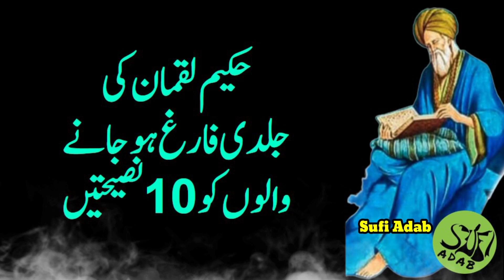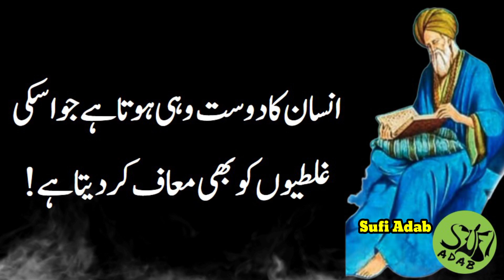benefits of milk || ispaghol benefits || sufi adab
sufi adab 0179 || benefits of milk || ispaghol benefits || benefits of ispaghol || sufi adab || benefits of

Dear friends!
Be sure to share your valuable feedback in the comments section.